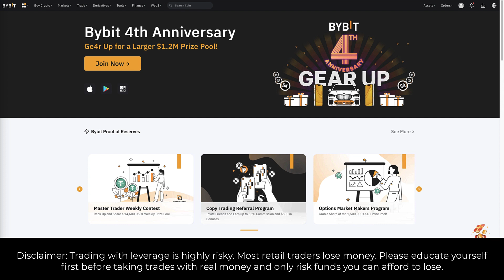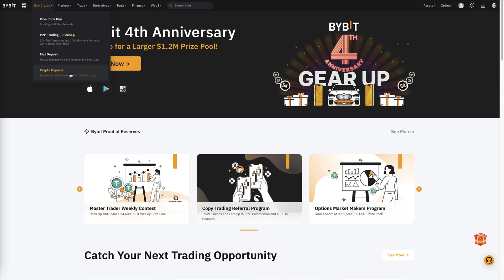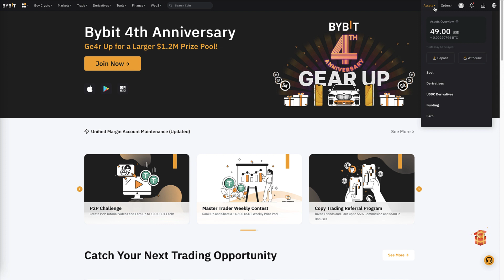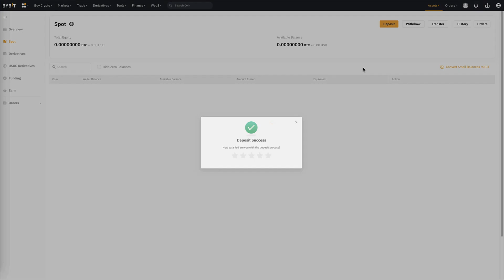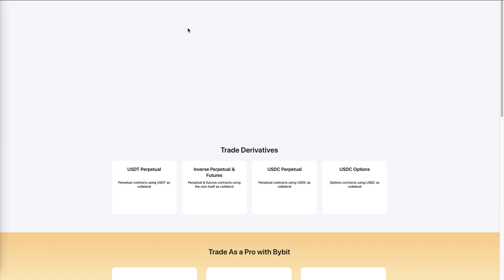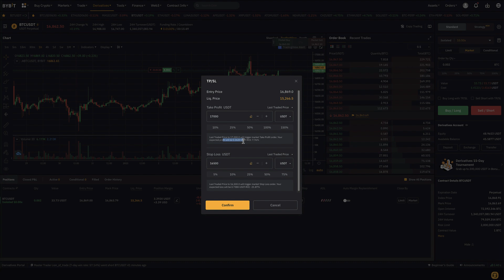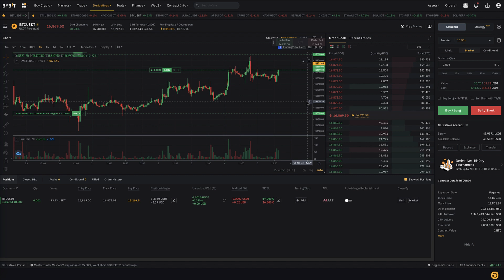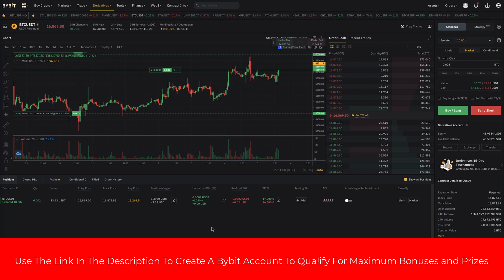Bybit Leverage Trading Tutorial 2023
►TRADE CRYPTO ON BYBIT (Up to $30,000 deposit bonus through my link below)

- TIMESTAMPS -

Intro 00:00
Create Your Bybit Account 00:38
Bybit Dashboard Explained 01:54
Funding Your Bybit Account 03:40
Derivatives Portal Explained 05:07
Bybit Derivatives UI 05:20
Cross and Isolated Leverage Explained 07:08
Opening and Closing A Leverage Position 09:20
Position size calculator 15:36